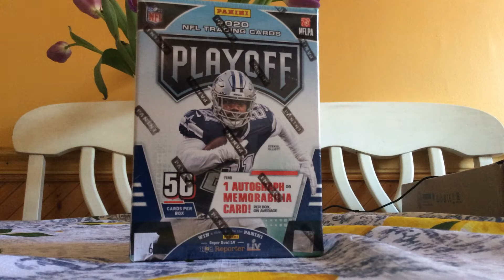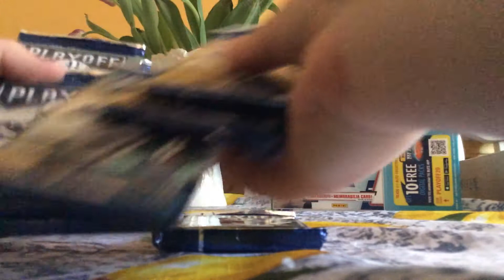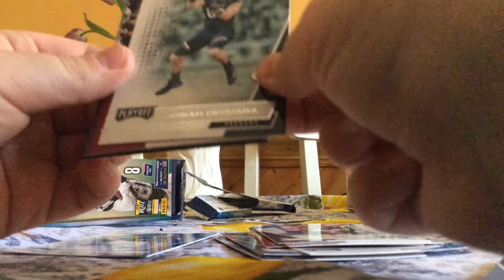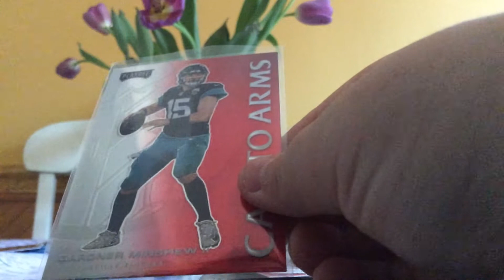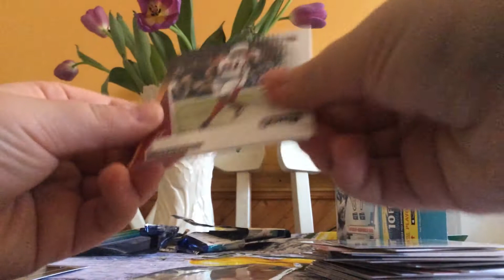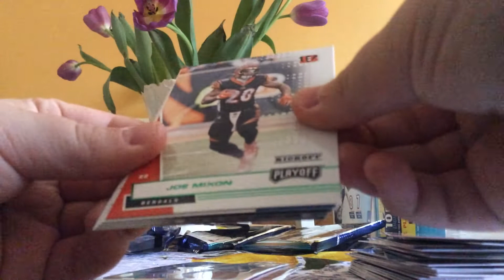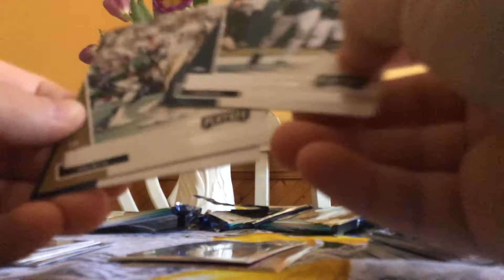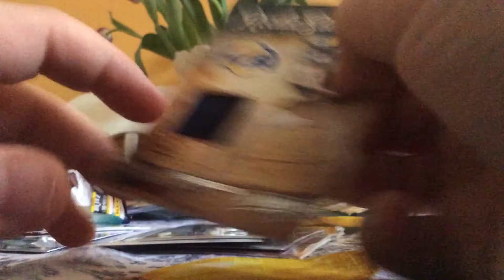Blaster box of playoff football 2020😳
Sorry it cut of